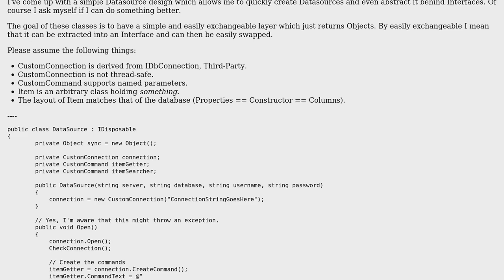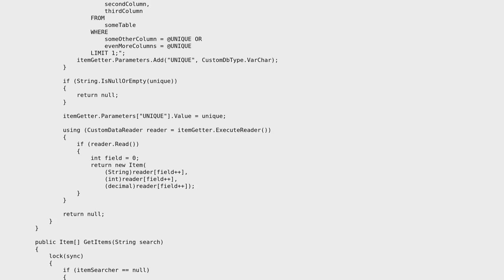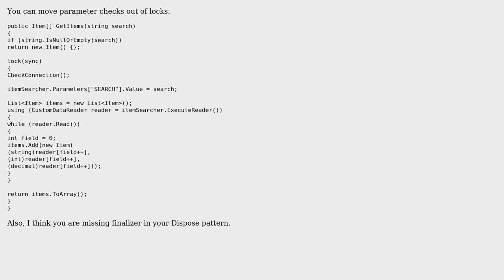Code Review: Simple Datasource design using connections derived from System.Data.IDbConnection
With thanks & praise to God, and with thanks to the many people who have made this project possible! You are responsible for your own actions.